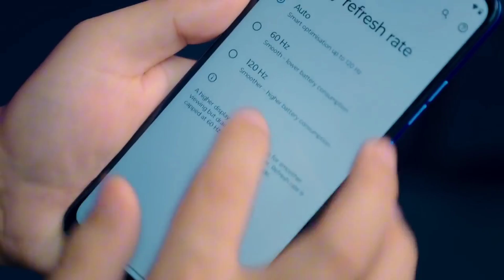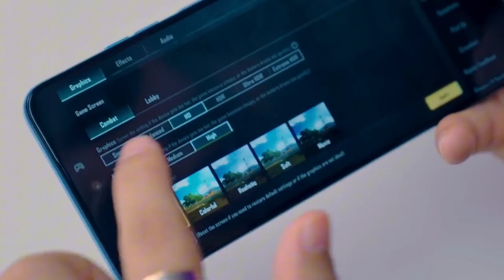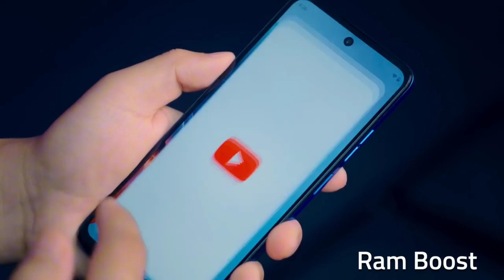Motorola Moto G45 - The Everyday Epic and Power Packed, Price Friendly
Motorola Moto G45 will be launched in August 2024. The Moto G45 was launched with model number unknown. Firstly, Its dimensional measure is 162.7 x 74.6 x 8 mm and the weight is 183 in grams. Secondly, the display of the Moto G45 is a 6.5-inch IPS LCD panel with 1080 x 2400 pixels resolution. The display is protected from the unknown. Thirdly and most importantly, It is powered by the Qualcomm SM6375 Snapdragon 6s Gen 3 (6 nm) and runs with Android 14. Moreover, it has up to an Octa-core (2×2.2 GHz Kryo 660 Gold & 6×1.7 GHz Kryo 660 Silver) CPU.

The Motorola Moto G45 phone has a dual-camera setup on the back. This formation consists of a 50MP wide, 2MP macro camera. It has a 16MP selfie camera inside the notch of the display. The video recording capability is 1080p@30fps. According to its RAM and ROM, It has two (4/8GB/128GB) variants.

On the other hand, it can support up to microSDXC using a dedicated slot. Certainly, Moto G45 has a 5000mAh battery with 18W fast charging. It has a dual nano-SIM card slot. That is to say, Moto G45 is 2G/3G/4G supportable. The fingerprint sensor is side-mounted.

On the other hand, among the other features, there is WLAN, Bluetooth, and a USB port.